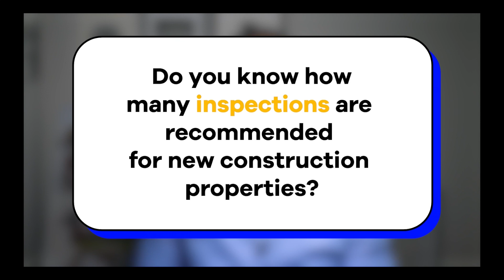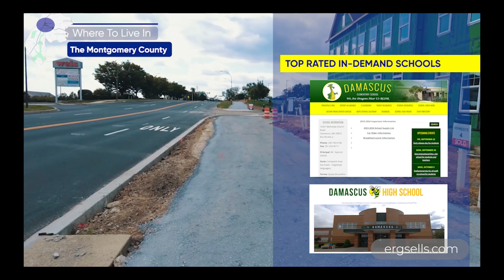5 BED 3.5 BATH New Home Site Tour! Dreams Finders Damascus Villages Montgomery County [Damascus]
Welcome to Damascus, a stunning new home construction community located in the heart of charming Damascus, Maryland! Lock in a low rate on one of these low maintenance single-family homes or townhomes. Discover a home style that fits your lifestyle in this vibrant Montgomery County community, known for its rich cultural scene, top-tier dining, and diverse outdoor activities like hiking, kayaking, and biking in scenic parks like C&O Canal and Great Falls Park. Don't miss the chance to visit the farmers' markets, including the Bethesda Central Farm Market, boasting over 50 vendors offering artisanal products. Experience the warm sense of community and explore homes for every lifestyle, from cozy single-family houses to spacious townhomes. Uncover Damascus's agricultural heritage at the annual Damascus Farmers Market, a true reflection of the town's deep-rooted traditions. Come by one of our new home communities and witness how we simplify the journey to finding your perfect dream home.

Ready to start the conversation?
I'd love to hear from you if you want help buying or selling a home in Montgomery County, MD, or elsewhere in the D.C. area.

Cedric Stewart’s Entourage RG is a team of innovative real estate consultants in a land of real estate dinosaurs. Great marketing takes real effort. Anybody can put a sign in your yard, but few will use creative marketing techniques and the latest technology to assist clients in buying and selling real estate.
As a Seasoned Real Estate Expert, Cedric has been featured in over 50 media outlets including USNews.com, The Washington Post, Huffington Post, NBC News, The Chicago Tribune, Women's Health, Urban Turf, Motley Fool, and more.
Call us if you’re a buyer looking to move or a seller looking to GET YOUR HOME SOLD for the most money in the least amount of time. Calling us costs you nothing, not calling us could cost you thousands.

Cedric Stewart
Entourage RG powered by Keller Williams
Licensed in DC, MD, & VA